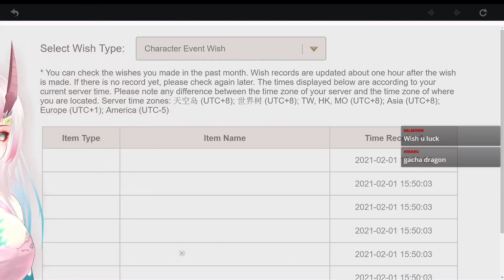XIAO CAME FAST FOR DRAGON MOMMY! Hu Tao CONFIRMED? 1.3 Genshin Impact Summons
Vtuber uses her "boing boing" to bring all the boys to the yard~ Xiao summon highlights~